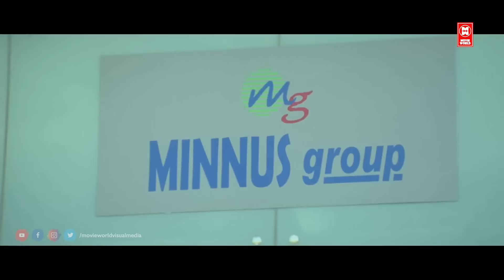സുരാജേട്ടന്റെ പഴയകാല കിടിലൻ കോമഡി സീൻ | Suraj Venjaramoodu Comedy | Malayalam Comedy Scenes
Movie  : Oru Black and White Kudumbam

Starring : Suraj Venjaramoodu , Jayasurya , Kalabhavan Mani , Lalu Alex , Biju Kuttan , Janardhanan  , Jaffer Idukki , Bhama , Ponnamma Babu

|| ANTI-PIRACY WARNING ||

*COPYRIGHT PROTECTED*